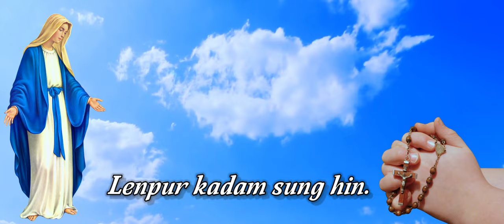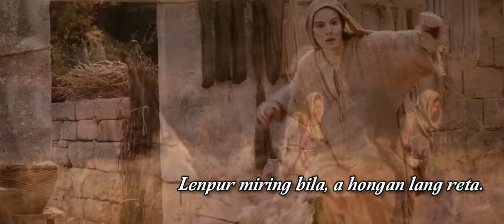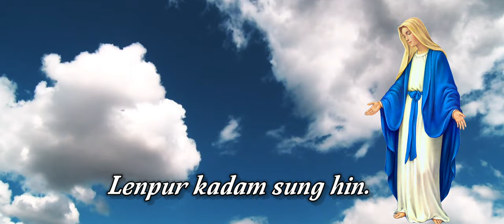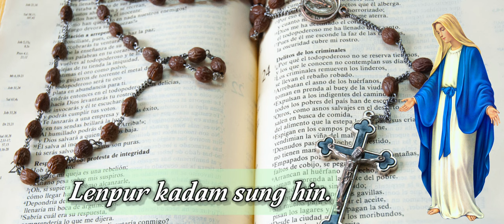Kanūn dit khit Mari | Mother Mary Hymn | (RCC Youth's) Lyrics video, 2023.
Sung by RCC Choirs.
Mixing & Mastering by Mr. Kiranjit Reang, Chumari Studio.
Record by Kiranjit Reang.
Lyrics Video: Mr. Simon Ranglong & Mr L.Genares.

• Special thanks to all the Supporting members on helping this song to accomplish. Thanks to Mr. David, Mr. Francis, Aizawl Diocese Zaipawl, Cate. Andrew Moni Ranglong & RCC Choir Members.

Lyrics:
Kanūn dit khit Mari, lungkham na abit nu,
Bor na lei zong pui ro, Atun le taituana.

   Kanu kanūn dit khit kana pai kip peia,
   Nei na hong nai riam rang,
   Lenpur kadam sung hin.

Ni le tha arsi ngai, nei an hui na ngaiin,
Lenpur miring bila, a hongan lang reta.

Nu alu anlian khit, umor Reng nu asing,
Anpak na ngai dora, ating ngal keng nani.

Na raming anpak na,
In hi hong man thiang tan,
In ahui man chang ro,
Hava han om chian ro.

🔇🚫Re Uploading to another channel is strictly prohibited.